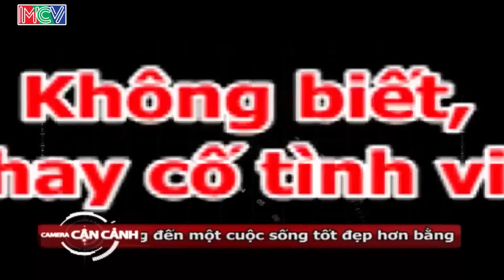[Phóng sự] - Vô tư đi ngược chiều tại ngã ba Pasteur - Trần Quốc Toản.